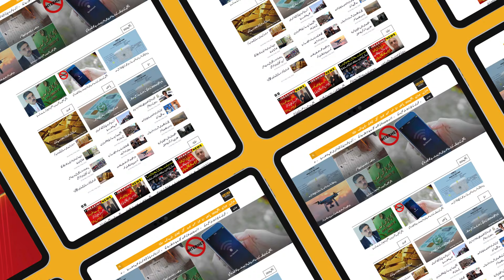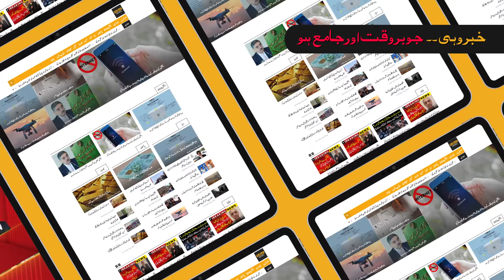Imran Khan Aur Establishment Key Muzakraat Shuru!! | Muneeb Farooq | Public News